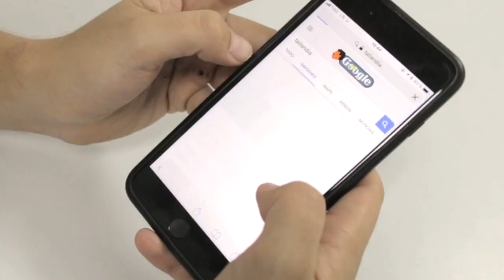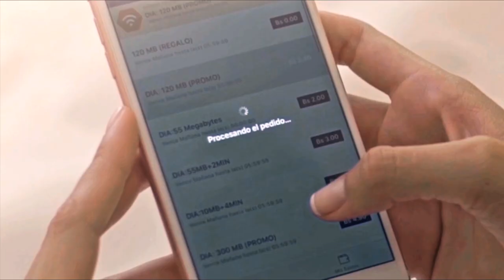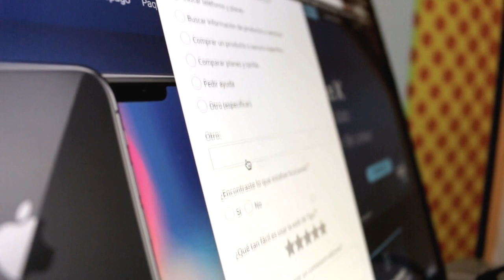Millicom visits Bolivia (HD)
Board and Executive team visit one of Tigo's most successful markets
March 2018